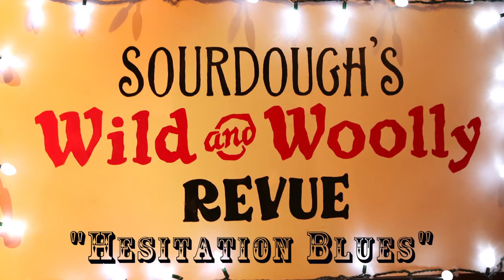Hesitation blues - Saddle Pals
With Robert Armstrong - Westside Theatre, Newman, CA ---Sourdough Slim's Wild and Wooly Review 1/21/17